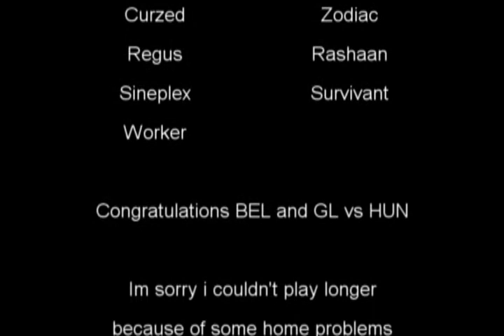netherlands vs belgium semifinal nc ineyes sineplex